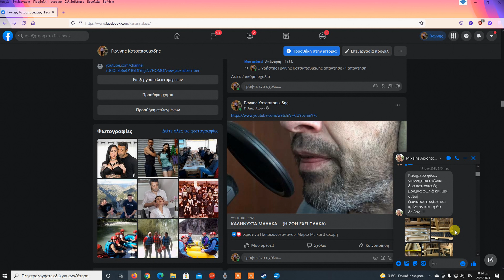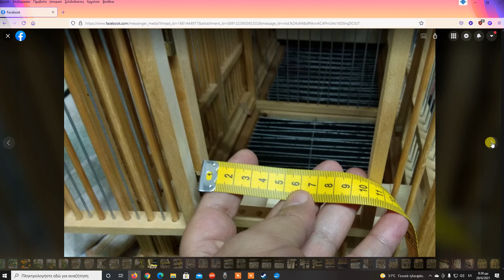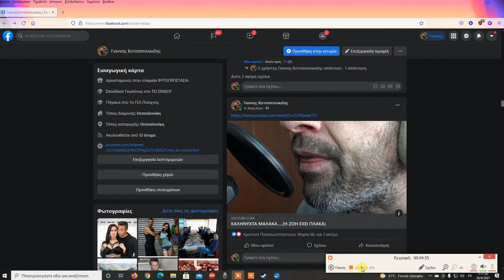ΟΙ ΣΥΜΒΟΥΛΕΣ ΤΟΥ ΜΙΧΑΛΗ ΚΑΙ ΟΙ ΚΑΤΑΣΚΕΥΕΣ ΤΟΥ